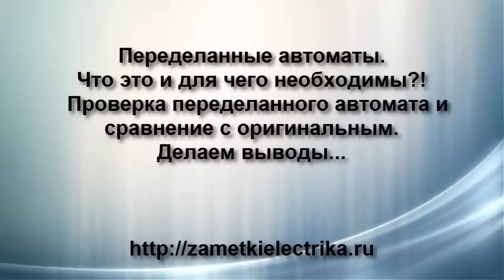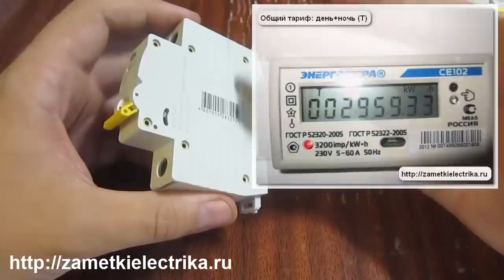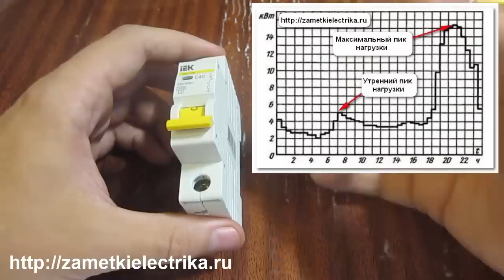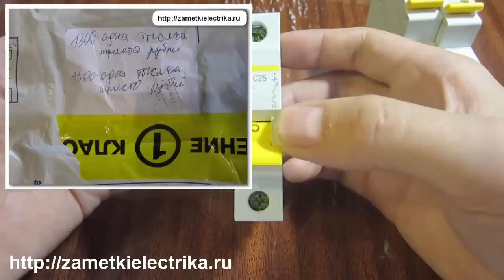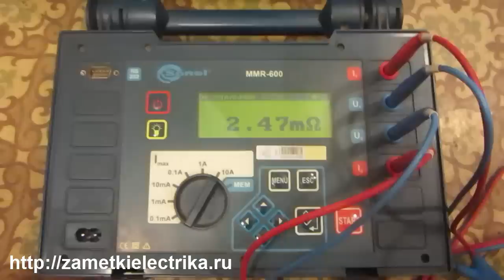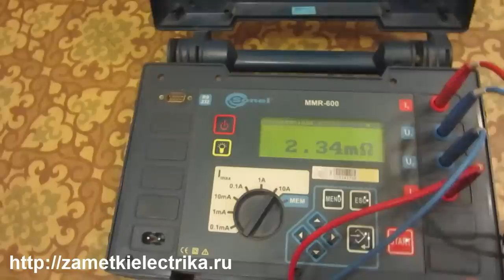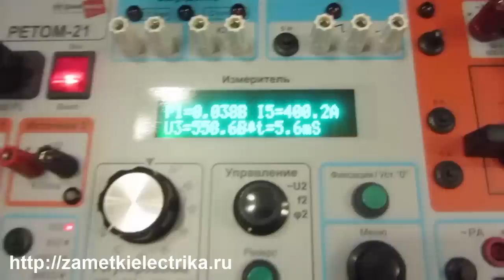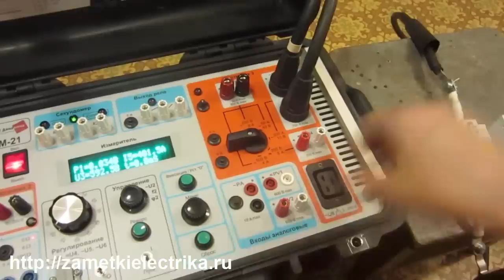Переделанные автоматы. Для чего необходимы?! Сравнение с оригинальным, испытания и заключение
В данном видео я расскажу Вам о переделанных автоматах, а также последствиях при их приобретении. Затем сравню переделанный автомат с оригинальным путем проверки их веса, переходного сопротивления, прогрузки тепловых и электромагнитных расцепителей. P.S. Безусловно, приобретать или не приобретать переделанные автоматы решать только Вам,  но я призываю Вас быть честными по отношению с самим собой, а также перед другими потребителями электрической энергии. Спасибо.